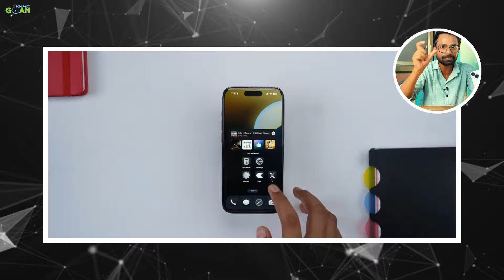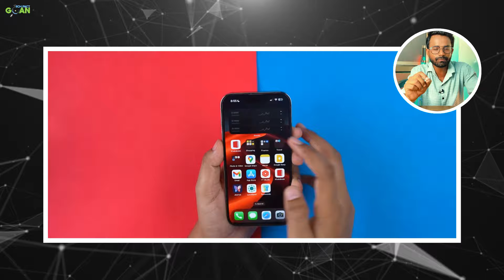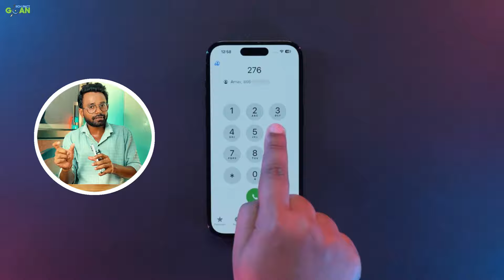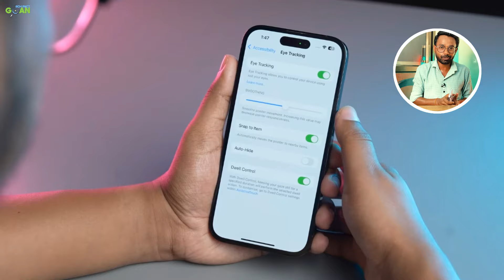ios 18 | apple intelligence | Android In DANGER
Dosto aaj ki is video mai bat karege ios 18 ke bare mai aur apple intelligence bhi hai?